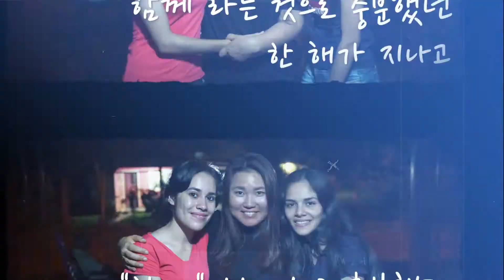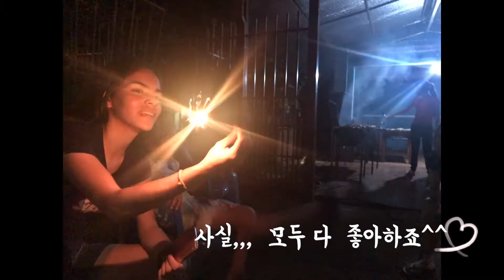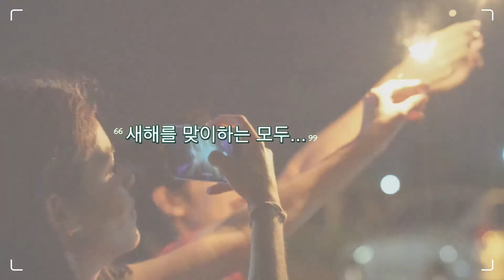2019.12.31 벨키네와 2019년 마지막날 (31.12.2019, Estamos ultimo día de 2019 con la familia de Belkys)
한 해의 마지막을 함께하는 시간.
파라과이도 12시 땡! 하는 시간을 모두가 기다렸다가
함께 축하하고 기뻐하는 시간을 갖습니다.
새해는 모두가 기대하는 시작인것 같습니다.

저희를 초대해 주어서
2020년 시작을 함께 누렸습니다.

El tiempo que juntamos ultimo de este año.
Paraguay también todo espera el tiempo que son las doce hora noche
y tiene el tiempo para celebrar y alegrarse juntos.
El Año Nuevo parece ser el comienzo que todos esperan.

Gracias por nos invitan
y disfrutamos juntos del comienzo de 2020